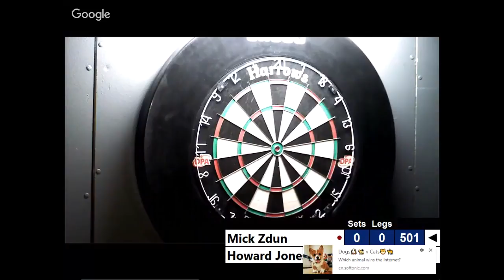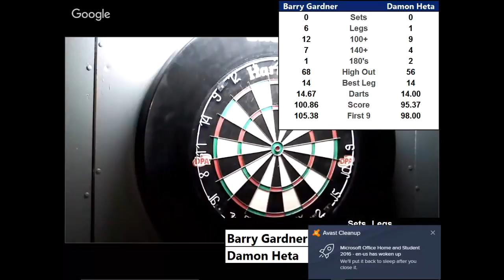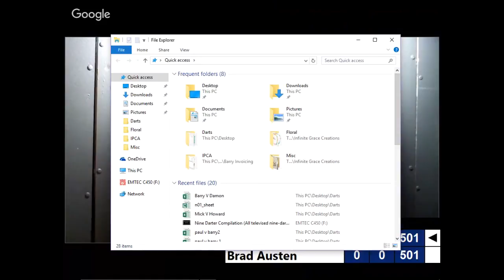Perth Premier League 2018 Night 1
Night One of the Perth Premier League 2018.
Format will be BO 10.